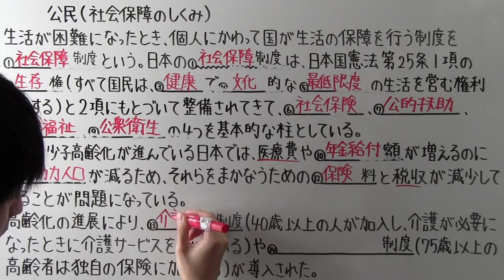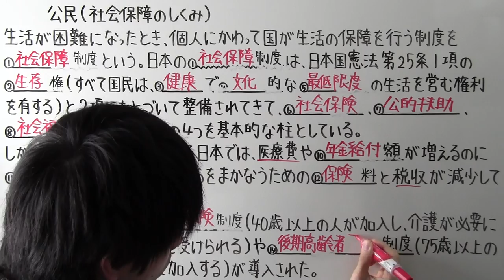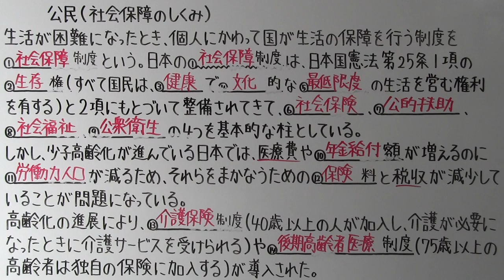【社会】 公民－３７ 社会保障のしくみ